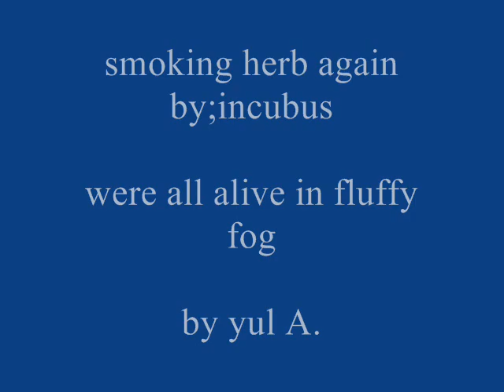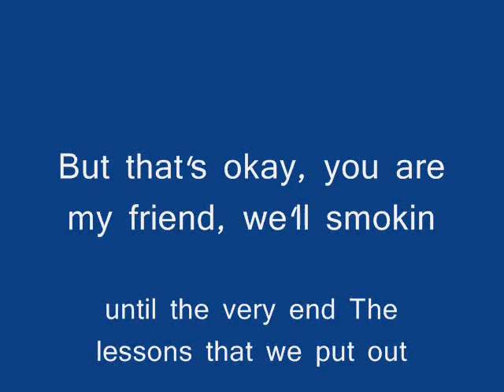smoking the herb again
usok usok pa!